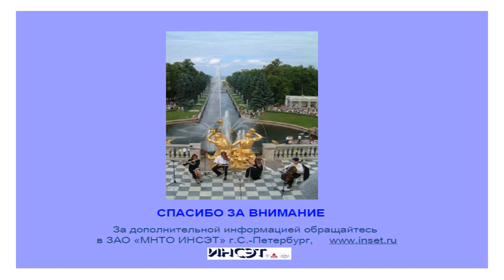Малая гидроэнергетика - ответы на вопросы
Лектор: Бляшко Яков Иосифович

Дистанционный семинар для студентов магистратуры